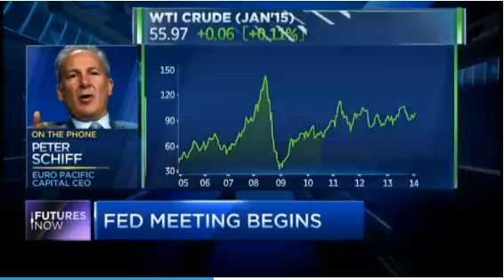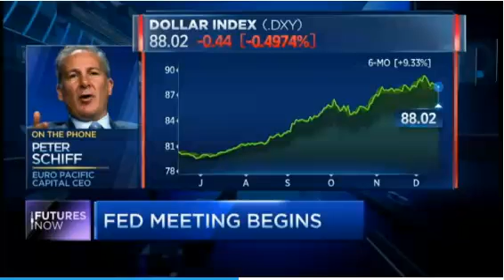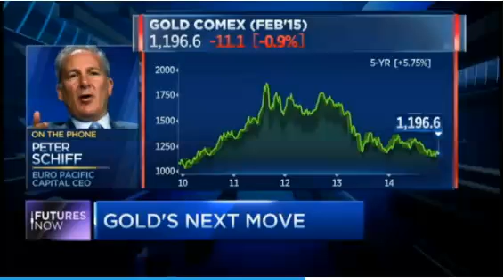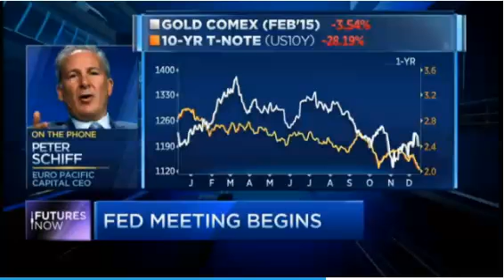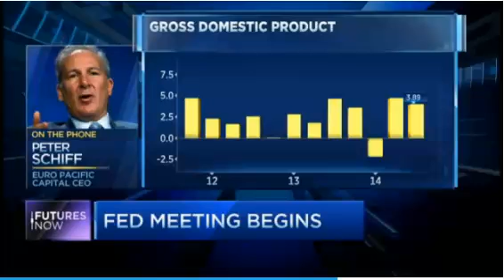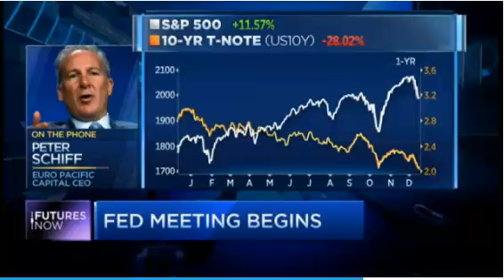$200 Oil Peter Schiff Grasps For Straws - 'I Know Fed Is Bluffing, They Have To Do QE4'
CNBC Futures Now - Dec 16, 2014.

Jackie DeAngelis & Scott Nations bring Peter Schiff on for more ownage and humiliation.